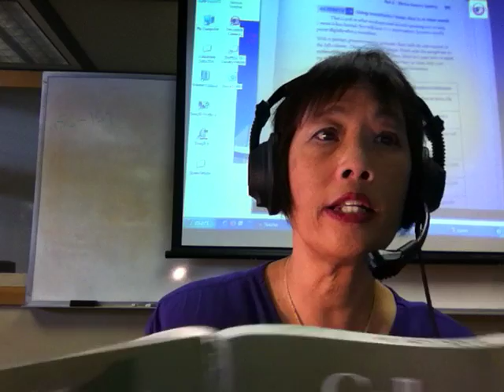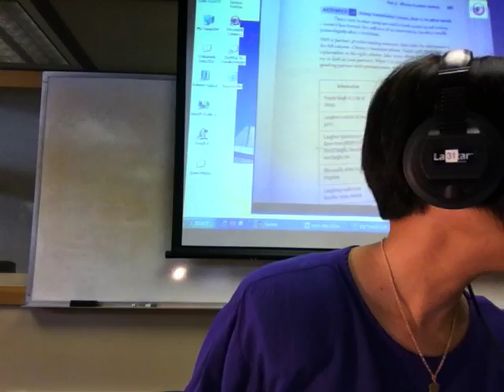College Oral Communication 1 Ch5 Act24 Transitions: I mean, that is, in other words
Chapter 5 Laughter Is the Best Medicine
Page 195 Activity 24 Using transitions: I mean, that is, in other words
-Marsha Chan

[IMG_0592.MOV]